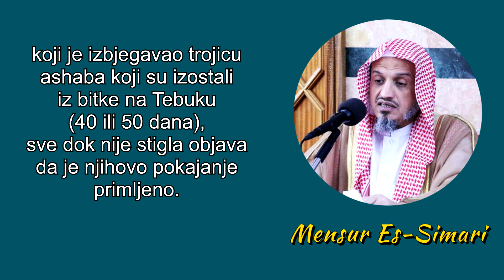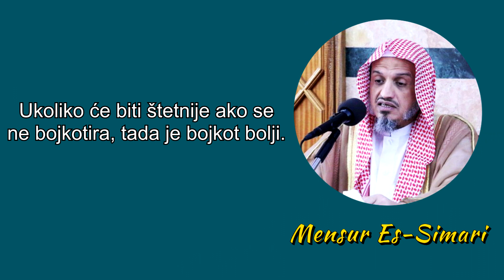Šejh Mensur Es-Simari o izbjegavanju novotara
Šejh Mensur Es-Simari u odgovoru na WhatsAppu o izbjegavanju i bojkotiranju novotara. Završio je fakultet u Rijadu, predavao hadis u Medini i radio na Ministarstvu za islamska pitanja u Saudijskoj Arabiji.

Prijevod, korektura i obrada: Senad Muhić i Alim Hasanagić